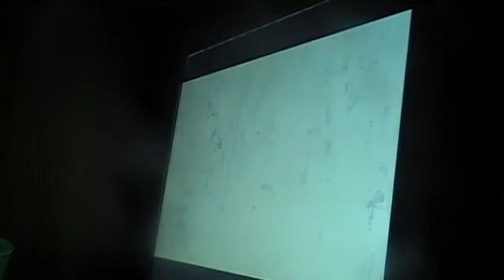Sonic Mania Bonus Stage Levels 1-4 Perfect